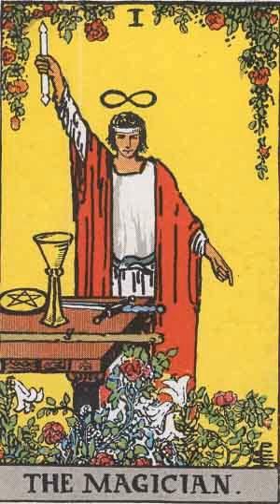Magic (paranormal) | Wikipedia audio article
This is an audio version of the Wikipedia Article:
Magic (paranormal)

- Socrates

SUMMARY
Magic is a category in Western culture into which since the Enlightenment have been placed various beliefs and practices considered separate from both religion and science. Historically, the term often had pejorative connotations, with things labelled magical perceived as being primitive, foreign, and Other. The concept has been adopted by scholars in the study of religion and the social sciences, who have proposed various different—and often mutually exclusive—definitions of the term; much contemporary scholarship regards the concept to be so problematic that it is better to reject it altogether as a useful analytic construct.
The term magic comes from the Old Persian magu, a word that applied to a form of religious functionary about which little is known. During the late sixth and early fifth centuries BCE, this term was adopted into Ancient Greek, where it was used with negative connotations, to apply to religious rites that were regarded as fraudulent, unconventional, and dangerous. This meaning of the term was then adopted by Latin in the first century BCE. Via Latin, the concept was incorporated into Christian theology during the first century CE, where magic was associated with demons and thus defined against (Christian) religion. This concept was pervasive throughout the Middle Ages, when Christian authors categorised a diverse range of practices—such as enchantment, witchcraft, incantations, divination, necromancy, and astrology—under the label magic. In early modern Europe, Italian humanists reinterpreted the term in a positive sense to create the idea of natural magic. Both negative and positive understandings of the term were retained in Western culture over the following centuries, with the former largely influencing early academic usages of the word.
Since the nineteenth century, academics in various disciplines have employed the term magic but have defined it in different ways and used it in reference to different things. One approach, associated with the anthropologists Edward Tylor and James G. Frazer, uses the term to describe beliefs in hidden sympathies between objects that allow one to influence the other. Defined in this way, magic is portrayed as the opposite to science. An alternative approach, associated with the sociologists Marcel Mauss and Émile Durkheim, employs the term to describe private rites and ceremonies and contrasts it with religion, which it defines as a communal and organised activity. Many scholars of religion have rejected the utility of the term magic, arguing that it is arbitrary and ethnocentric; it has become increasingly unpopular within scholarship since the 1990s.
Throughout Western history, there have been examples of individuals who engaged in practices that their societies called magic and who sometimes referred to themselves as magicians. Within modern occultism, there are many self-described magicians and people who practice ritual activities that they term magic. In this environment, the concept of magic has again changed, usually being defined as a technique for bringing about changes in the physical world through the force of one's will. This definition was pioneered largely by the influential British occultist Aleister Crowley.